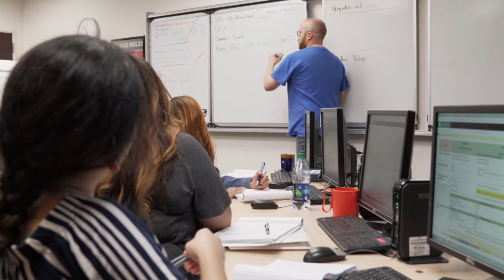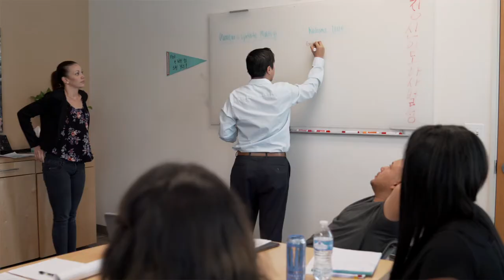ResortCom 2021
Why work at ResortCom?

When you decide to pursue a career with the Employer of Choice, you’re in great company. Employees know ResortCom is a great place to work, because we care about our employees, work hard for our success, and value diversity and culture. At ResortCom, people love what they do and respect who they work with.

ResortCom’s mission is to provide our resort developer clients and their members with highly secure, leading-edge software and innovative customer contact center solutions, to ensure that “Promises Made are Promises Kept.” Our Promise is to deliver unparalleled customer experiences and to maximize member engagement, thereby facilitating best-in-class developer performance and vacation ownership management and servicing.